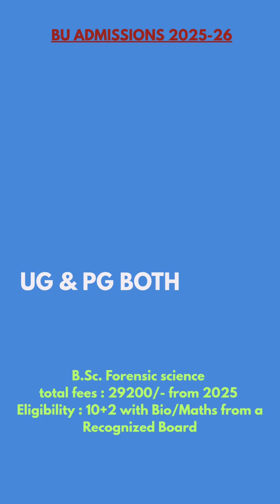🔥 Bundelkhand Forensic UG/PG 2025 Full Details 💥 Fees | Seats | BSc MSc Courses 🤯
Bundelkhand University UG & PG 2025 admissions for Forensic Science! BSc & MSc course details, eligibility, fees, institutes & seat matrix explained in Part 5. Must-watch before applying! 🎓💡BundelkhandUniversity ForensicScience BSc2025 MScAdmission CUETPG jhansi cuetalternative education khojvistaar collegeadmissions ugadmission2025 science cuetpg2025 @khojvistaar